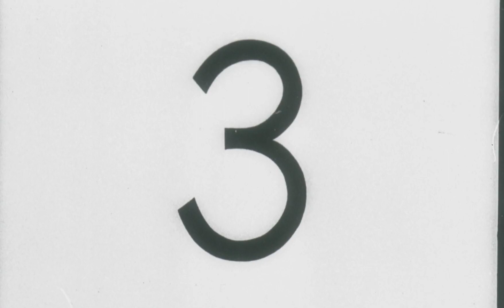Long Lost Swackhammer Test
For and made by @Uli Meyer

Original uploaded: Tuesday, August 22, 2017 at 9:12 AM EST via Parallel Uploader at Vimeo.

In the summer of 1995 I was invited by Steve Leiva to fly to LA from London to talk about contracting work on a film called Space Jam. What was meant to be a one week stay, turned into several months. In the meantime, back in London we hired 110 artists to prepare for a one year animation schedule. Back in LA more artists arrived and we began work on developing "Space Jam". Its star Michael Jordan had a short window in his busy schedule and the pressure was on everybody to cobble together a movie featuring Jordan and basketball playing Looney Tunes. The plot also called for various new characters and everybody chipped in with designs.

Producer Ivan Reitman had a large room in his production office building on the Universal lot where drawings were pinned up on endless rows of boards. The villain of the story was called 'Swackhammer' and since drawing villains is most fun, there were many great designs to pick from. Reitman and director Joe Pytka narrowed them down to a few and one of mine was favoured. But as is customary in Hollywood film making, nobody would make a final decision. The animation period of the production was approaching fast and model sheets had to be drawn. I figured that if the big wigs could see the design actually moving and talking, it would be easier to sign it off. I picked a bit of voice track of Jack Palance and animated a few seconds of my design. This was presented and Swackhammer was born. We subsequently dropped the Victorian garb and put him in a suit and Birkenstocks and Danny DeVito provided the voice.

I always wondered what happened to the test until I recently found an old 35 mm film can in my cupboard. In it was a short roll of film marked ' Swackhammer test. Thanks to Roger Harlow and his team from Cinelabs near Slough, UK, I can share this long lost piece of animation trivia with you.